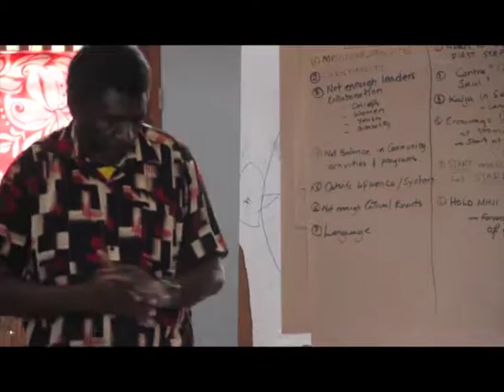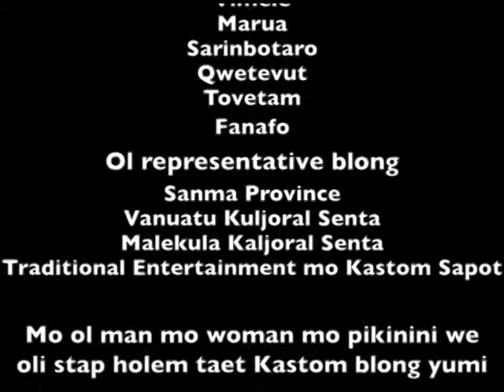VNAM (Vanuatu Northern Arts & Musik) Projek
Long oktoba 2015, wan ofis blong Further Arts we oli singaotem Tradisonal Entertainment mo Kastom Sapot (TEKS) oli bin statem 1 yia projek we oli talem olsem : the "Vanuatu Northern Arts & Music" Projek (VNAM) we hem hemi fokas plante long promosen blong kastom insaed long tufala province blong Vanuatu ia, Sanma mo Torba.